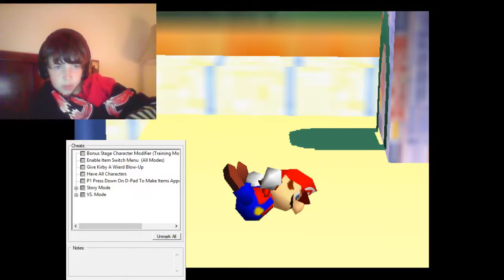Hacked By Skechi. Subcribe to Level1Squad Now!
I play Super Smash Bros, AS A PURPLE PERSON!

The Book of a Face Hacked By Skechi